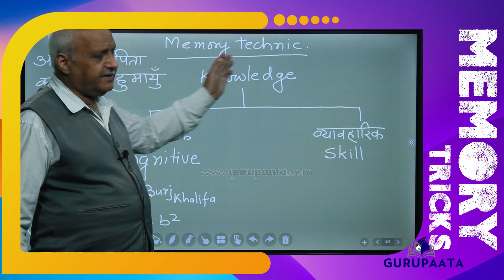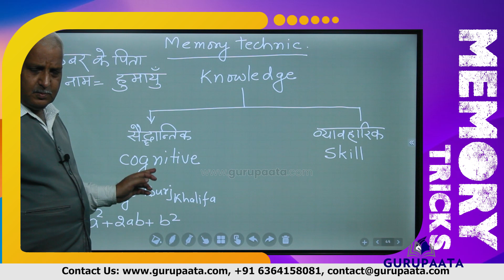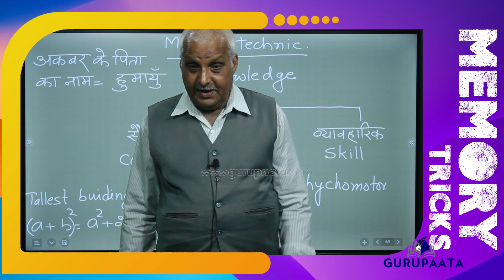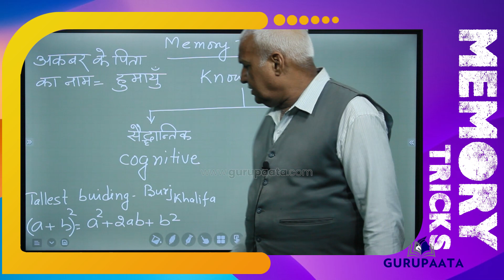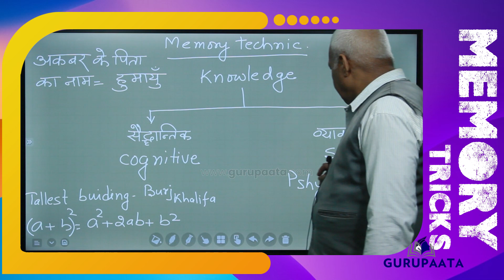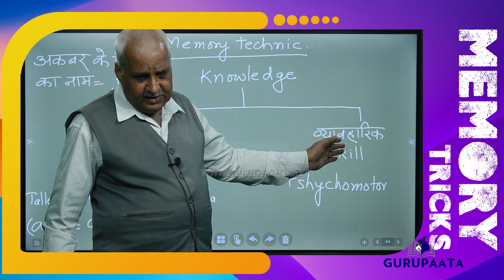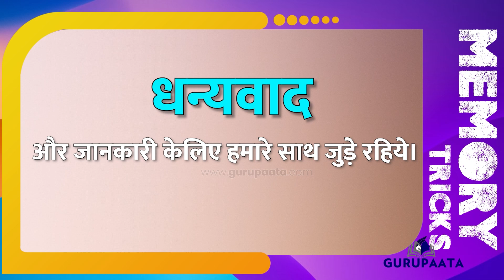Memory Technique - Using Cognitive and Skill Knowledge | Hindi | MEMORY TRICKS | EPISODE - 17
In this video, you can find memory techniques using skill-based and cognitive-based knowledge.